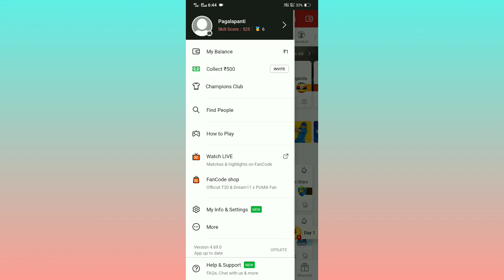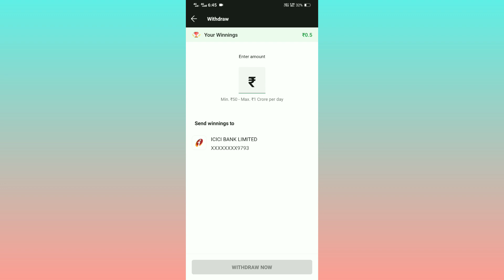Dream11 Reconfirm Pan Card ? Dream11 Reverify Pan Card ?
how to verify pan card and bank account in dream11,
why my pan card is not verified in dream11,
how to reset pan card in dream11,
your pan details are under review in dream11,
how to pan card verification in dream11,
pan card problem in dream11,
pan verification problem in dream11,
ek pan card kitne dream11 mein use kar sakte hain,
can i use one pan card in two dream11 account,
how to use one pan card in two dream11 account,
ek pan card se 2 dream dream11 kaise banaye